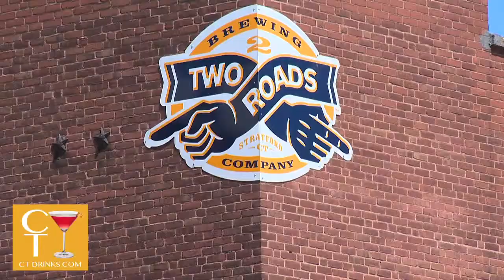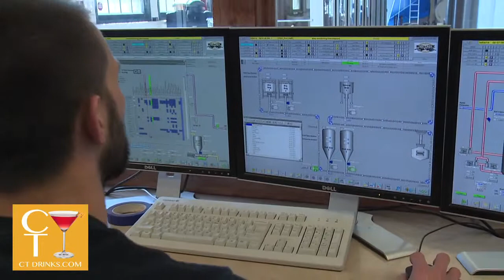Two Roads Brewing - Stratford, CT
Brew-master Phil Markowski take us on a tour of the Two Roads Brewery in Stratford CT and talks about converting the historic US Baird Factory and Two Road's seasonal and year-round beers.